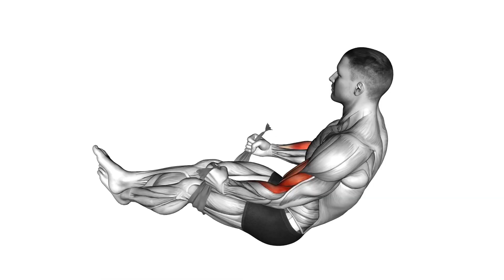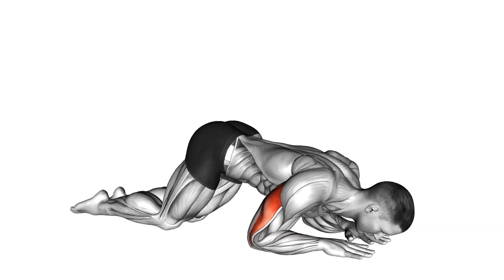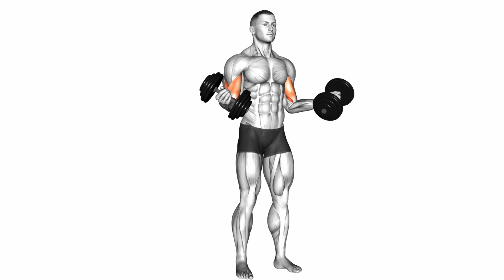Best Slim Arms In 30 Days (DO AT HOME)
Welcome To The Liya BeautyFit Channel About Exercises For Women, Best Exercises, Exercises At Home, Exercises With Dumbbells, Exercises Without Equipment, Training At Home, Home Workout

Also about fitness, workout, motivation, ghost, free fire ghost, hiit workout, real ghost in free fire, dumbbell program, hiit, strength program, review, at home workout program, ghost in free fire, gym, training, at home strength workout, strength program for beginners

Also we show workout for arms, home arms workout, arms workout at home, biceps workout , triceps workout, arms exercise for beginners

Our Project Is Dedicated To Workout At Home, Workout With Dumbbells, Workout Without Equipment, At Home, Without Gym, No Gym.